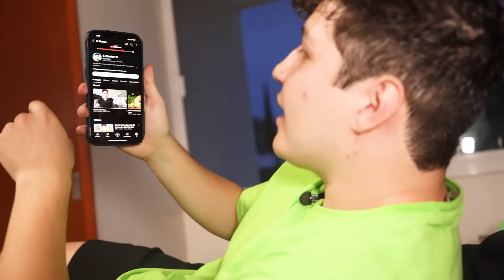Llené Toda Mi Habitación Con Pelotas De Colores